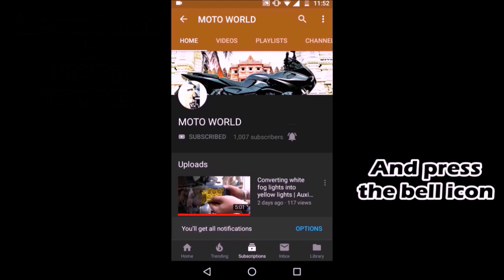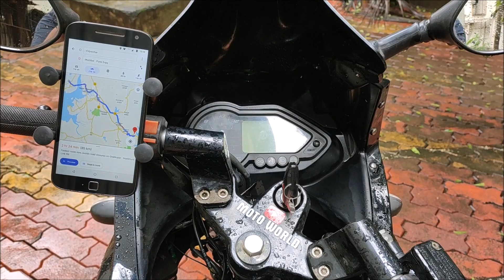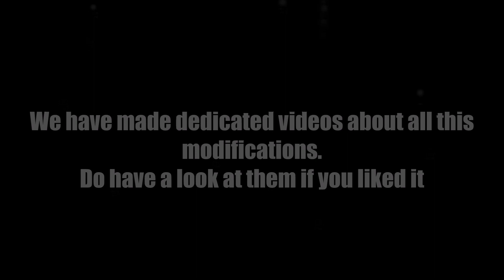Pulsar220 modifications | Accessories | All mods on my bike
This video features my pulsar220 and all the mods I have done on my pulsar220 till the date. We also have made a dedicated video about each mod shown in this video.